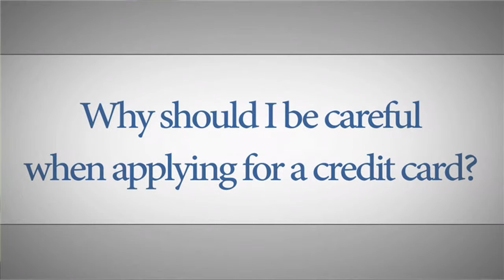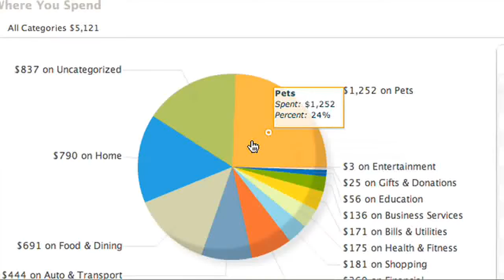On Your Own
Tips about debt and credit cards in college.